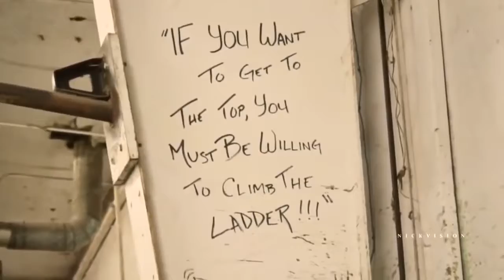Bodybuilding Motivation - Don't Be Normal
bodybuilding motivation for you !